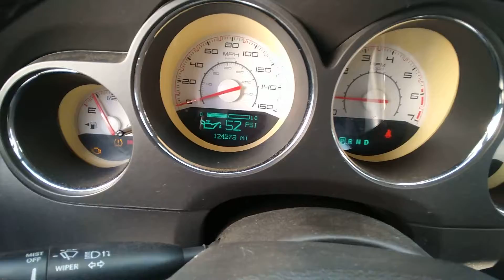in need of tune 5.7 base stroked to 6.1 custom grind cam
Hope I can get some direction here. it's been a while after the motor has been rebuilt and bored/stroked from the 5.7 to 6.1. it has stock 5.7 heads with some port work done. has a custom grind cam. has 5.7 intake and fuel system. has 3500 stall converter. shorty headers with stock exhaust. The esc and traction control lights stay on, sport mode don't work. I have misfire, o2, and heater high circuit codes, does this have to do with the fact that the ECU isn't tuned to new parameters? I've reached out to a few local shops within 30miles of me and I got quotes from 500-1800 for a tune. I'm not looking for an aggressive tune, just a baseline so it's streetable.. I'm in LA/OC area.. let me know your thoughts and comments YT world. As Always, Stay Safe Everyone 🤗🤗💓🧲💓🌎🌍🌏💓🧲💓🤗🤗 Thank You!!